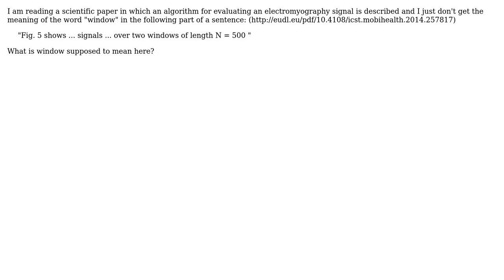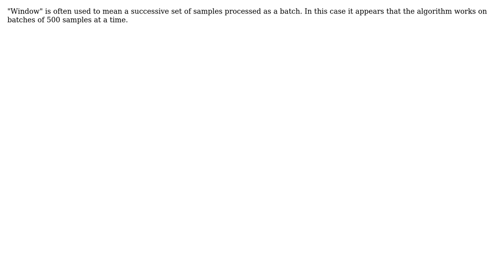Engineering: What is a "window of length N" in a signal processing algorithm? (2 Solutions!!)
Engineering: What is a "window of length N" in a signal processing algorithm?

With thanks & praise to God, and with thanks to the many people who have made this project possible! | Content (except music & images) licensed under CC BY-SA | Music | Images & others | With thanks to user zerogravity user Olin Lathrop user jhabbott user Air and the Stack Exchange Network Trademarks are property of their respective owners. You are responsible for your own actions.